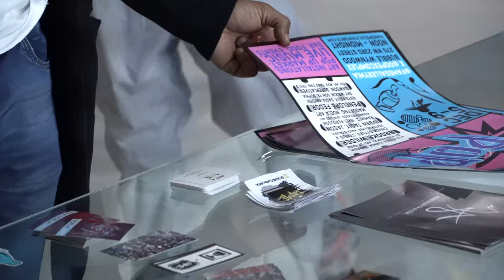Art Basel Miami 2018 | VLOG 29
We spent about three days enjoying Art Basel festivities and only salvaged a half-night worth of video. Izzy stepped in poop with his Timbs and all! Enjoy the remains!